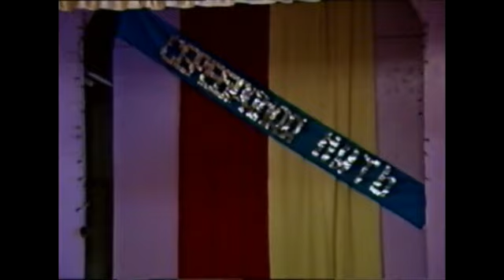Серебряная Нить архив